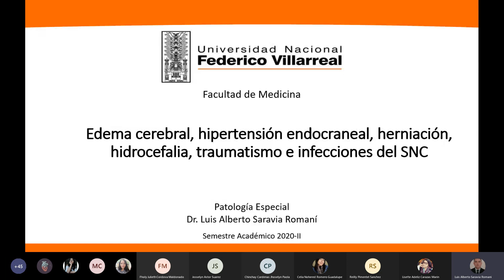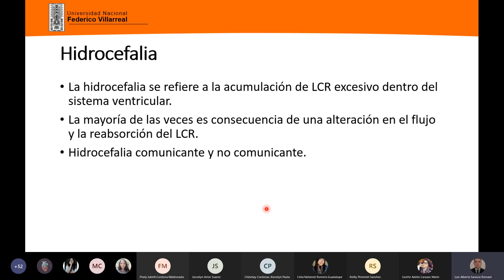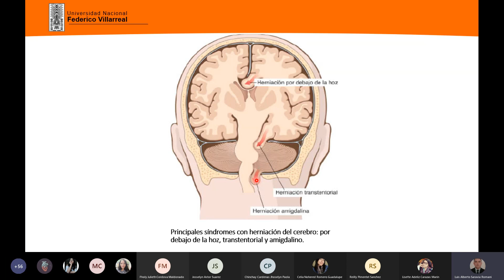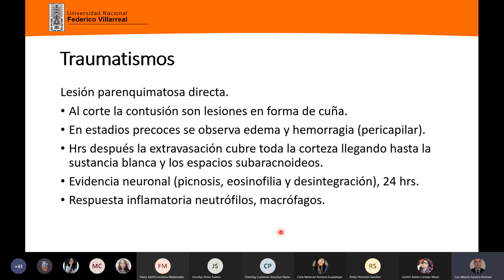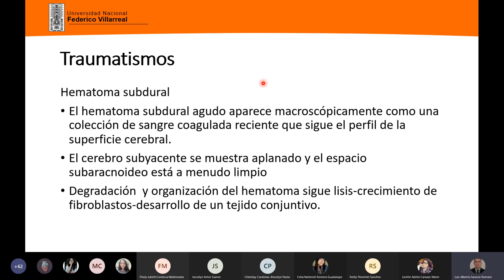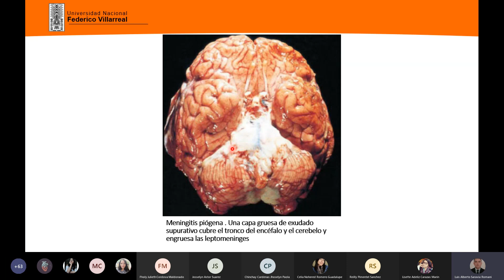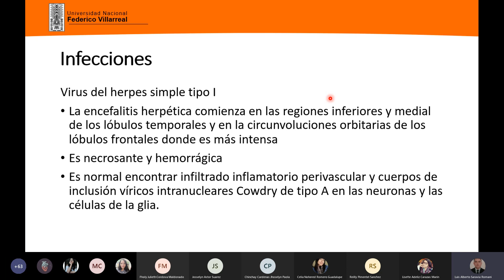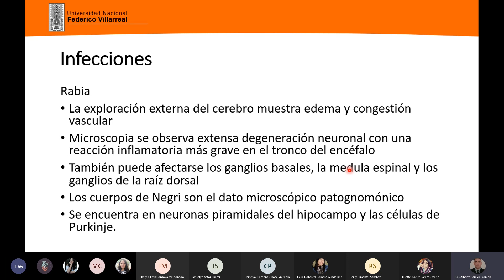8 PATOLOGIAS DEL SISTEMA NERVIOSO DR SARAVIA